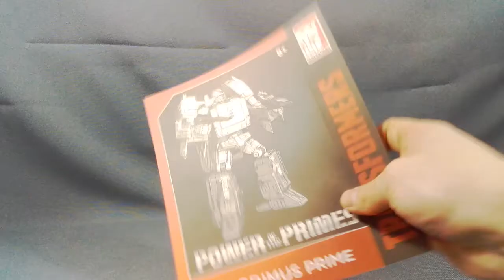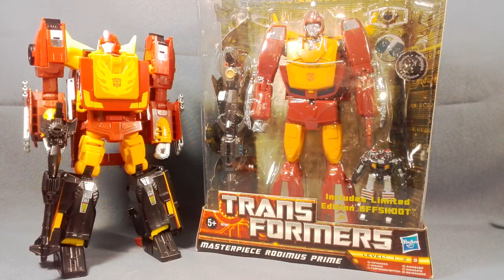Transformers Rodimus Prime Power of the Primes German/Deutsch